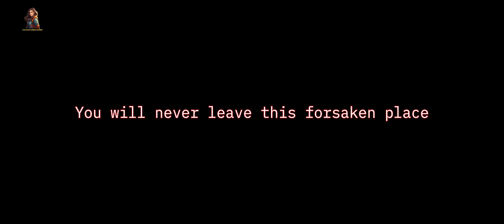Daring the Dark: My Full Playthrough of - Forsaken Prisonon - Itch.io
Unlock exclusive perks and join my gaming community by becoming a valued member.